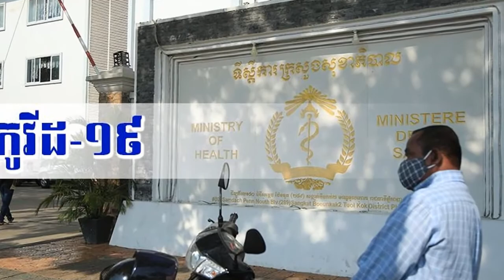ថ្ងៃនេះក្រសួងរកឃើញអ្នកឆ្លងថ្មីម្នាក់ជាស្រ្តីជនជាតិខ្មែរ មកពីសហរដ្ធអាមេរិក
I make useful video!